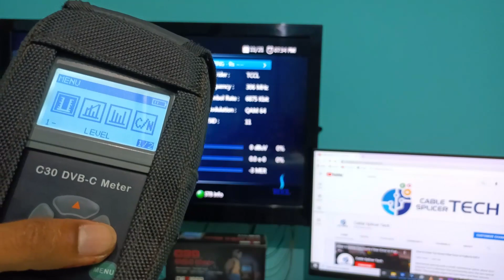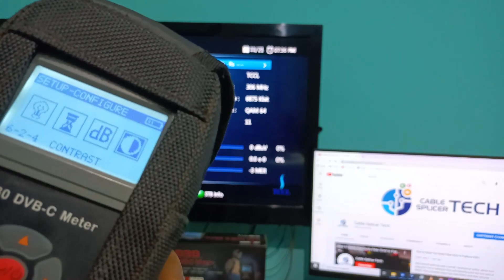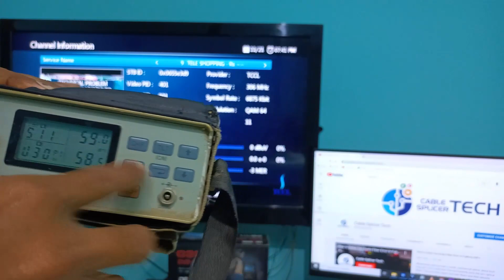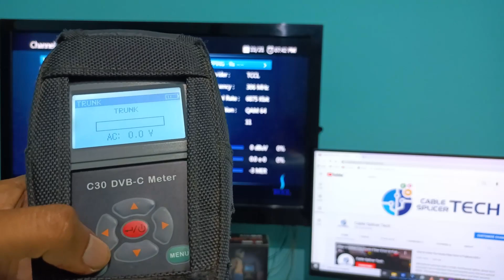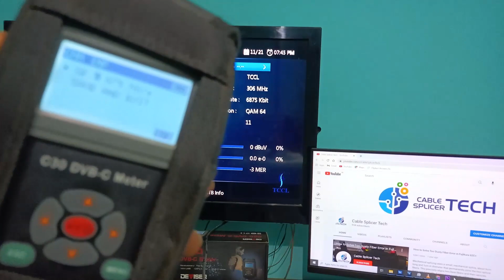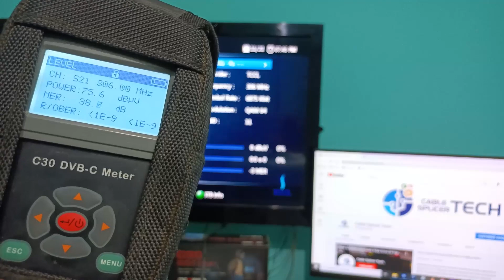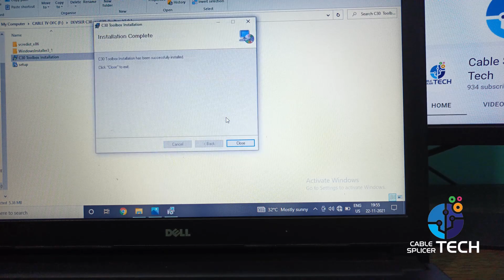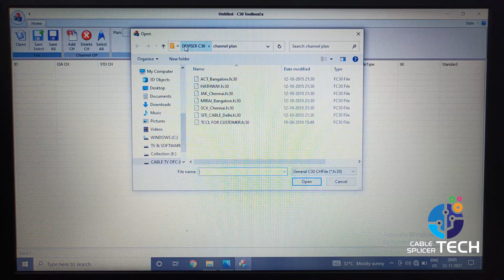Cable TV Analog Meter V/S Digital Meter |Overview| Installation DEVISER C30 Tool Box Software |CATV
☑️ Comparison of Cable TV Analog Meter V/S Digital Meter

☑️ How To Check Digital Signal In Old Analog Meter

☑️ Overview | Specifications | Deviser C30

☑️ Installation of DEVISER C30 Tool Box Software

☑️ New Digital Meter Settings in Manual Input

☑️அனலாக் மீட்டர் க்கும் டிஜிட்டல் மீட்டர்க்கும் என்ன என்ன வித்தியாசங்கள்?

☑️ டிஜிட்டல் மீட்டர் சிறப்பு அம்சங்கள்..

☑️ டிஜிட்டல் சிக்னலை பழைய அனலாக் மீட்டரில் அளப்பது எப்படி

☑️ புதிய டிஜிட்டல் மீட்டரை செட் செய்யும் முறைகளை இந்த வீடியோ தொகுப்பில் காணுங்கள்